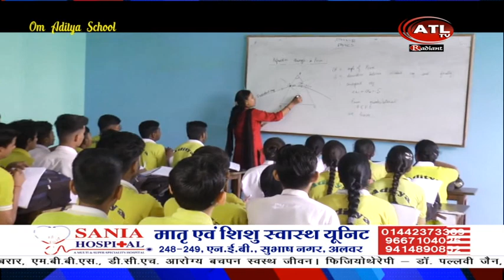ATL NEWS 26 05 24